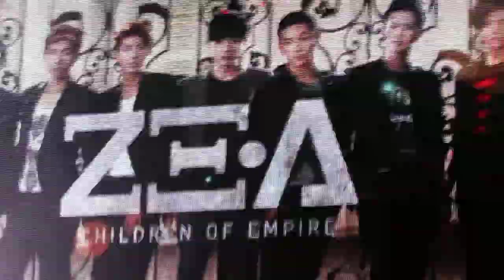130808 - 제국의 아이들 후유증 fancam [동준]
제국의 아이들 팬미팅
ZE:A Mini fameeting. Sorry for the unfocus + shaking

Do not edit, gif, or repost, thank you.